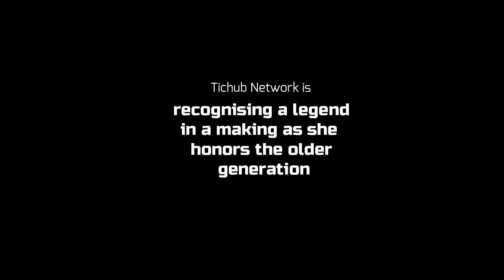African Music Giddess Chalamanda Inspired Story, Keturah is a Rising Star - Khalidwe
Inspired by Giddess Chalamanda, Keturah is a Rising Star - Africa Music Legends Khalidwe